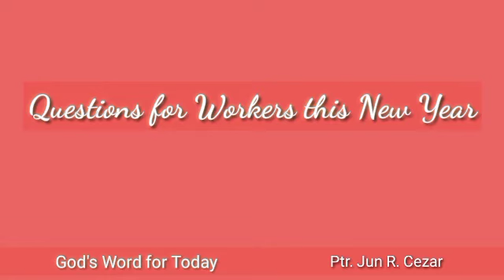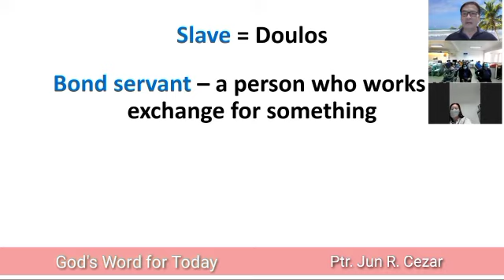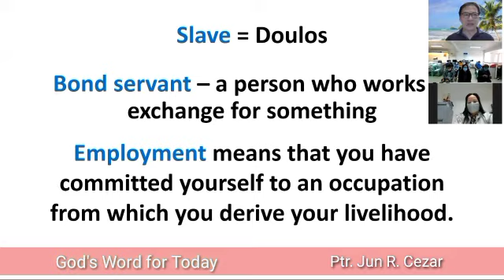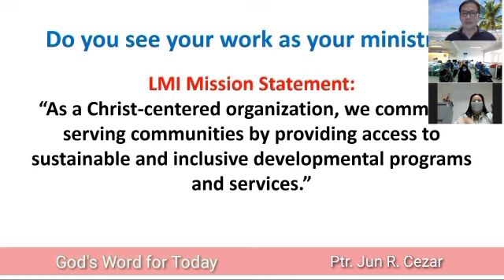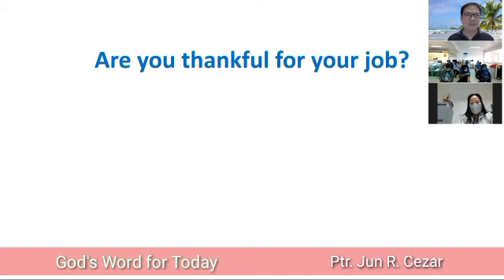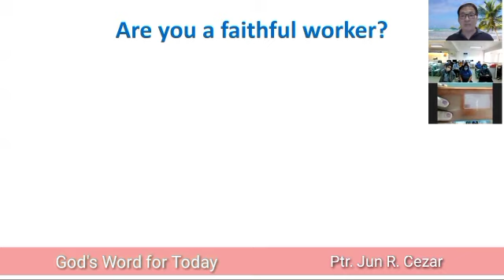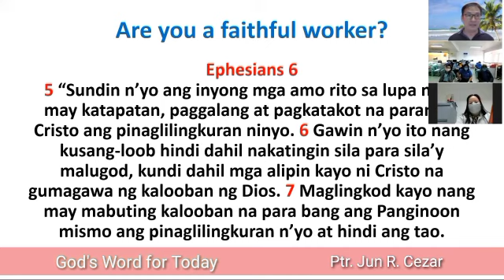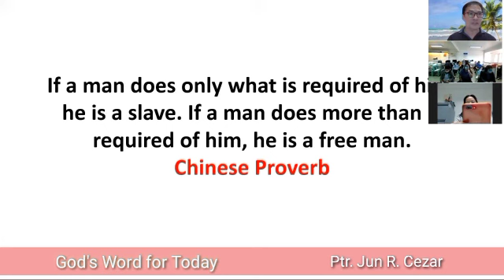Questions for Workers this New Year / Ptr. Jun R. Cezar